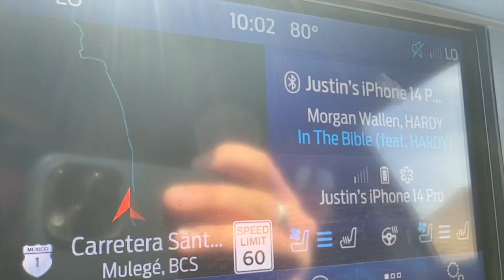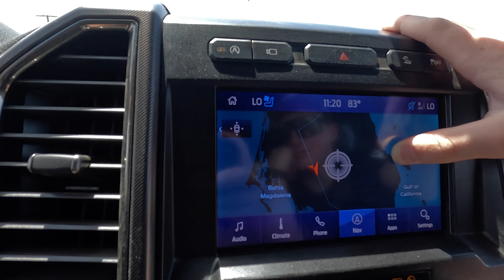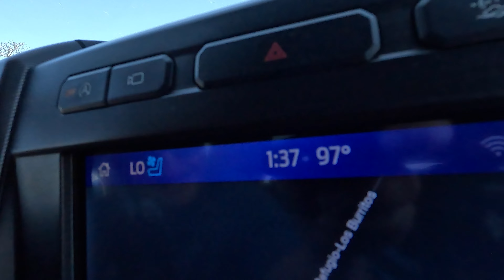Baja Raptor Run 2024 Days 3-6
This video is apart of a 3 part series on my first Baja Raptor Run with Trey and the crew. Super nice time with Dad and Brent during this week full of crazy experiences!

BRR April 2024

More BRR videos!